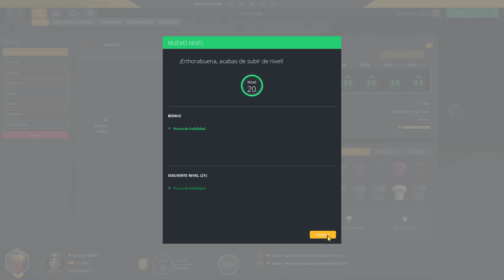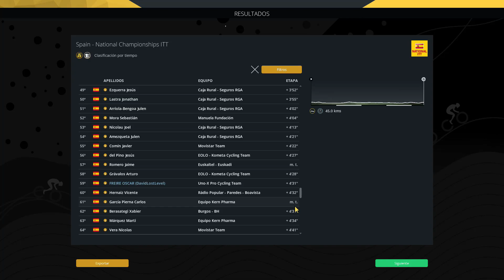¡¡¡Freire DESTROZA a Van Aert en su CASA!!! | Oscar Freire | EP.23 | Pro Cycling Manager 2022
Retomamos el modo pro cyclist con el mejor sprinter español del al historia, OSCAR FREIRE. Todo un triple campeón del mundo y triple ganador de la Milan San Remo entre algunos de sus hitos. Veremos si podemos igualar su leyenda hasta la salida del nuevo Pro Cycling Manager 2023.